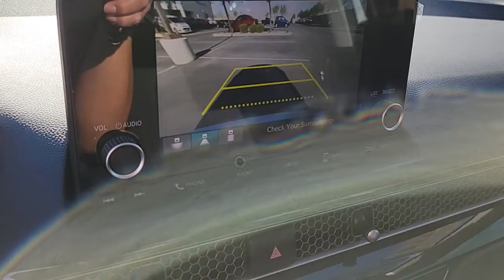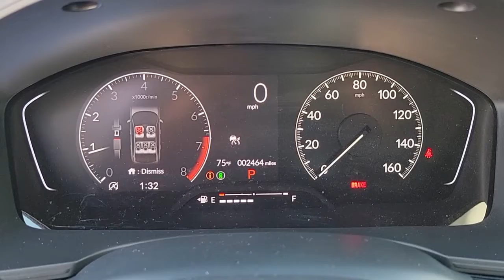2022 Honda Civic Las Vegas, NV Henderson, NV, North Las Vegas, NV, St George, UT, Mesquite, NV P3700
Platinum White Pearl Used 2022 Honda Civic Available in Las Vegas, Nevada at Findlay Honda Northwest. Servicing the Henderson, NV, North Las Vegas, NV, St George, UT, Mesquite, NV area.

New Price! Welcome to Findlay Honda of Centennial Hills. We recognize that it's New to You! All of our vehicles are hand picked and inspected. This vehicle includes the following options:brbrBACK UP CAMERA, HEATED SEATS, USB, Smart Phone Integration, BLUETOOTH, HONDA SENSING, ALL NEW CABIN AND A/C FILTERS, NEW WIPERS, FRESH OIL CHANGE.brbrClean CARFAX. Certified. Platinum White Pearl 2022 Honda Civic LX FWD 2.0L I4 DOHC 16V i-VTEC CVTbrbrbr31/40 City/Highway MPG Recent Arrival!brbrHondaTrue Certified+ Details:brbr  * 182 Point Inspectionbr  * Warranty Deductible: $0br  * Limited Warranty: 60 Month/86,000 Mile (whichever comes first) from original in-service date, if purchased within new vehicle limited warranty periodbr  * Roadside Assistancebr  * Roadside Assistance for the duration of the Certified Pre-Owned Limited Warranty. Up to two complimentary oil changes within the first year of ownership. SiriusXM 90-Day Trialbr  * Transferable Warrantybr  * Vehicle Historybr  * Powertrain Limited Warranty: 84 Month/100,000 Mile (whichever comes first) from original in-service datebrbrbrCall us today to schedule your VIP Test Drive!